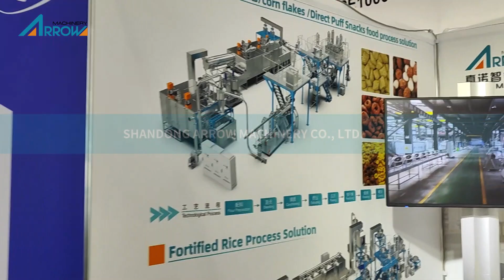Dusseldorf Exhibition Center No: 8B D80-4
​4-10th May
Interpack is world's largest trade fair for the packaging and related process industries. Main sectors are for example food, pharma and cosmetics. Examples of hot topics at this exhibition include resource conservation, circular economy and product safety. Topics that are also very important to Oxipack and match the core values to reduce waste.